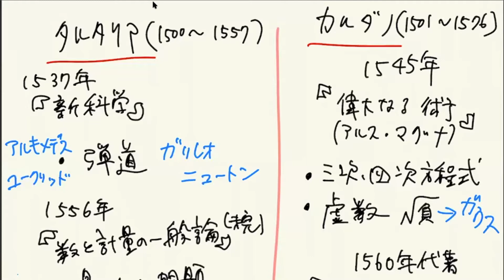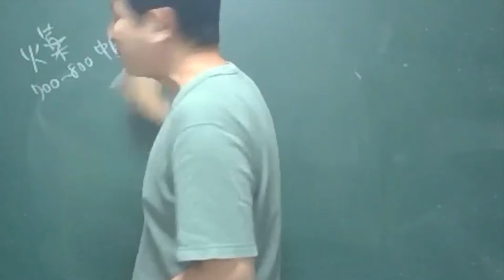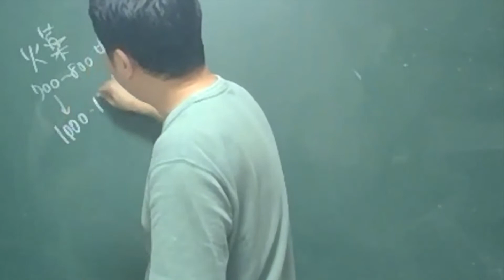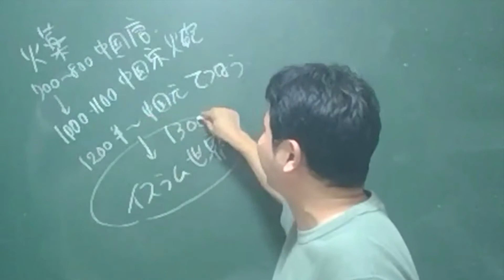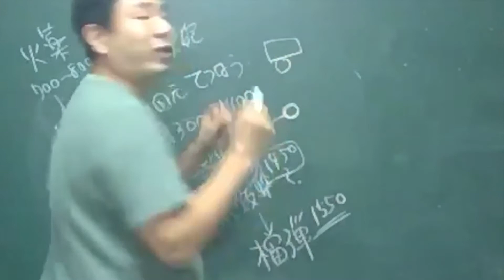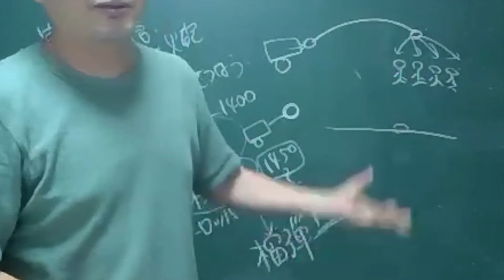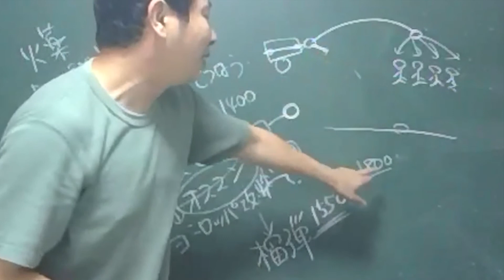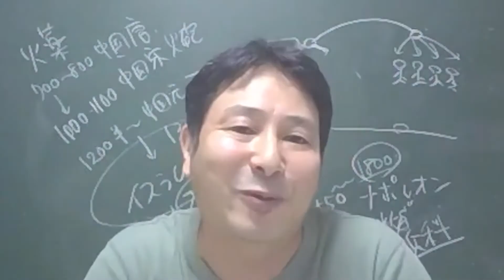【第九章・3話】ムンディ先生降臨！弾道について〜タカタ先生のお笑い数学全史〜produced by Liberal Arts Lab ×日本お笑い数学協会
次回開催【第十二章】・12月2日
「タカタ先生のお笑い数学全史・第九章」
タカタ先生による数学歴史絵巻となります。
数学のタカタ先生と歴史のムンディ先生とのコラボレーション講座が開演！

■収録日時　2021/9/2(木)　20:00〜21:30
第2話　3次方程式を解いてみよう。〜カルダノ・フェラーリ（前回のおさらい）